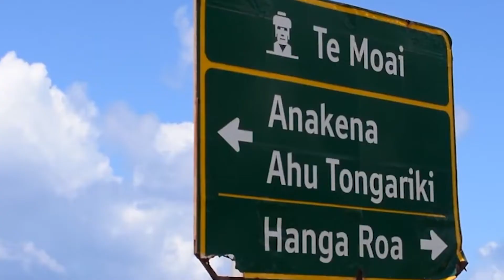Mixta resolverá eliminación de rebaja de condena en delitos sexuales contra menores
Además, la Sala envió a ley el proyecto que homologa las penas de los delitos sexuales en todo el territorio nacional, incluido Rapa Nui.